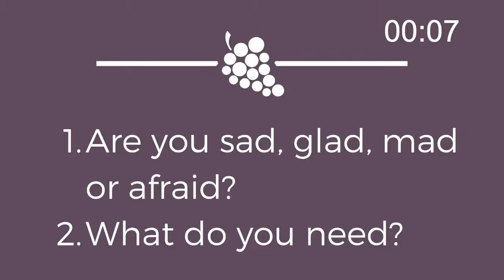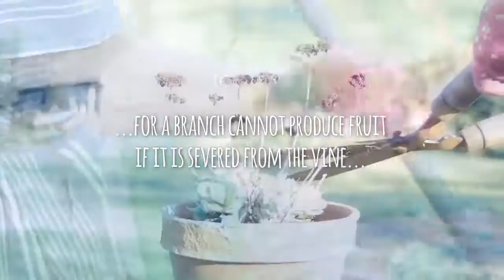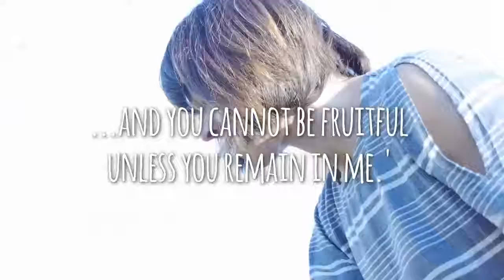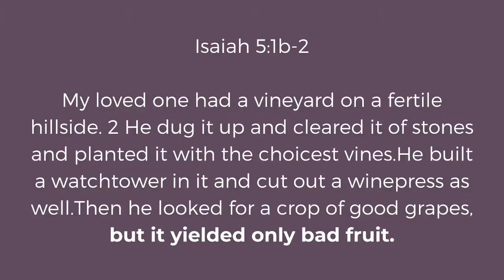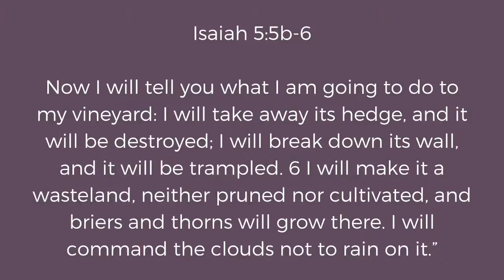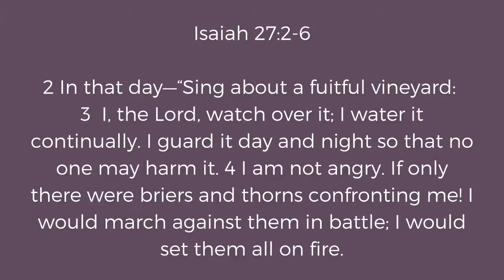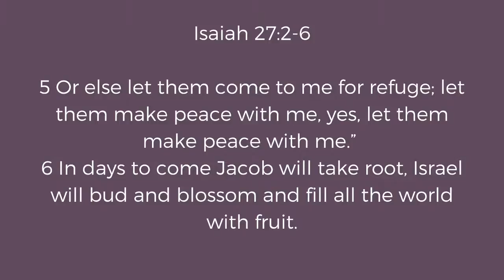Women's Summer Series - Week 2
WRCC Women's Summer Series "More of Him" week 2.